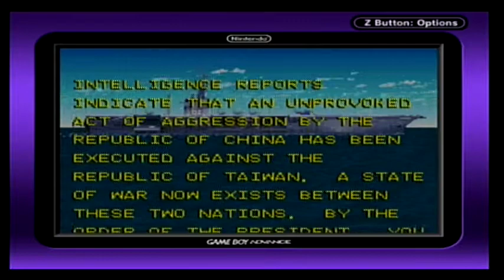Nintendo Game Boy Advance F-14 Tomcat Intro - Opening